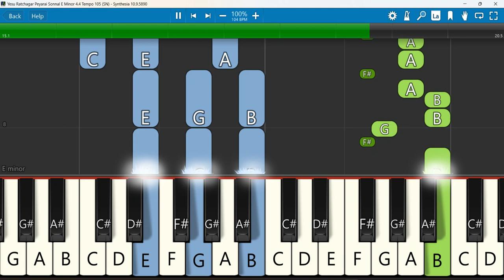Yesu Ratchagar Peyarai Sonnal Keyboard Notes E Minor 4/4 Tempo 105 SN | இயேசு ரட்சகர் பெயரைச்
இயேசு ரட்சகர் பெயரைச் சொன்னால் I Yesu Ratchagar Peyarai Sonnal I Song I Gospel Vision Media
Keyboard Notes